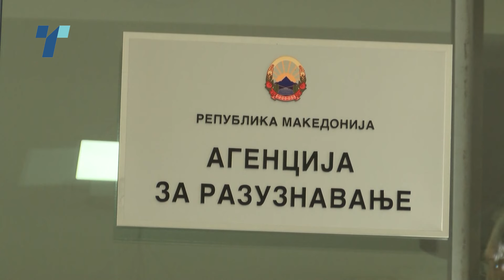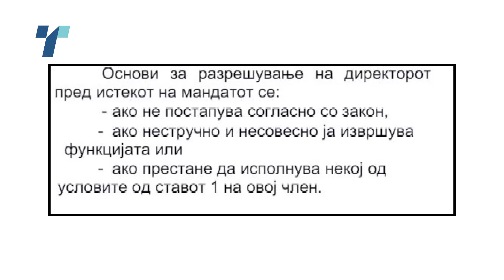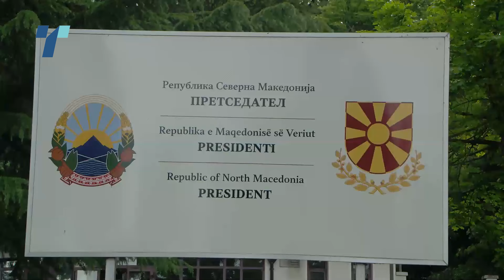Силјановска го разреши Муслиу, тој тврди дека тргнала партиски, а не законски